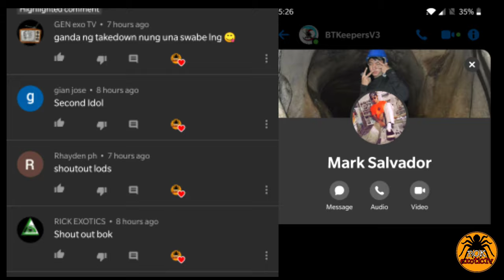Tutorial making acrylic enclosure for tarantula slings #26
tutorial ng tarantula enclosure
gamit ang acrylic sheet..

acrylic shop..